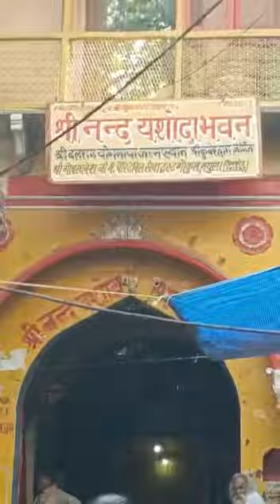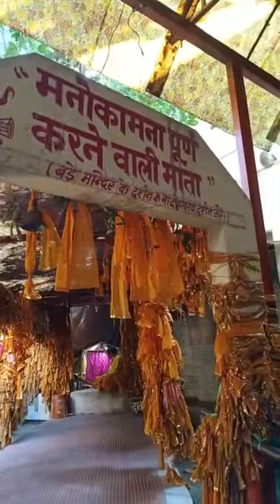Mathura and Gokul twelve